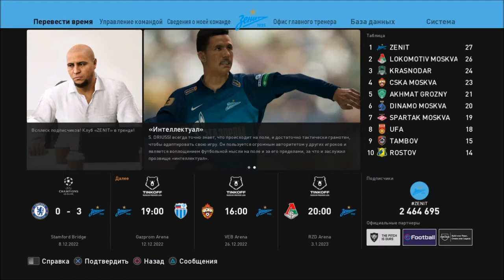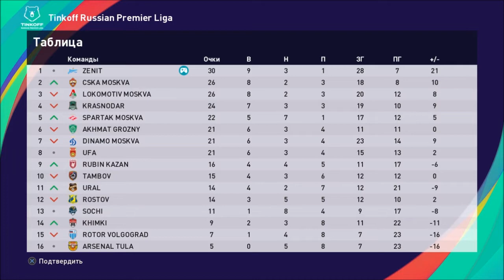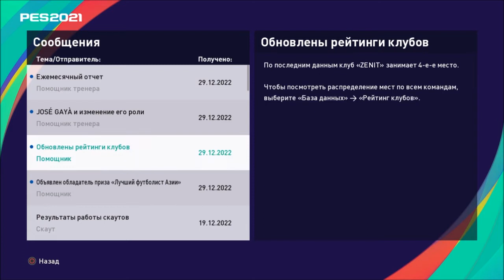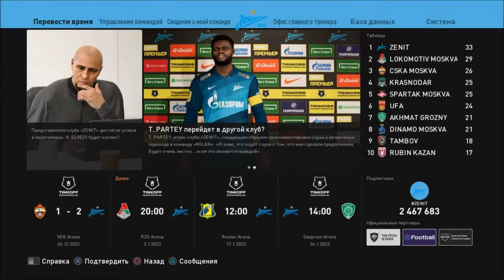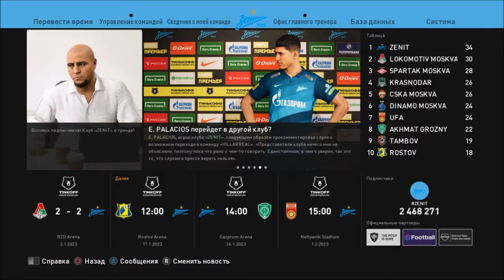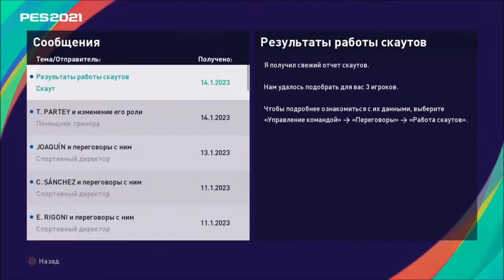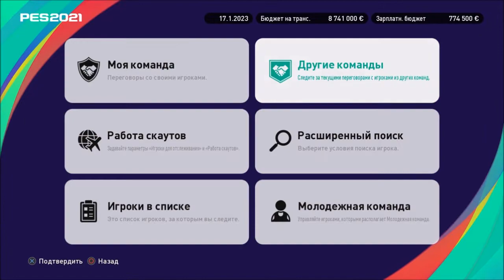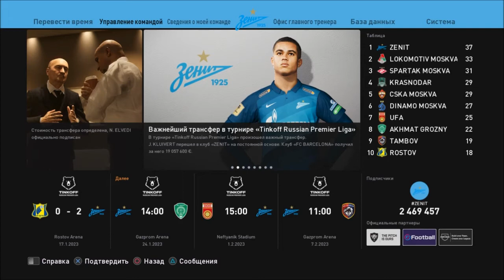КАРЬЕРА ЗА ЗЕНИТ #39 l PES 2021